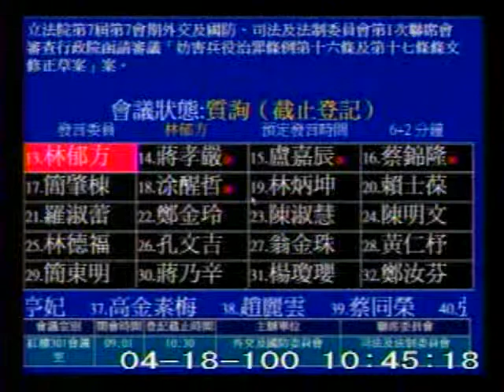2011-04-18 林郁方 發言片段, 第7屆第7會期外交及國防、司法及法制委員會第1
會議簡介: 立法院第7屆第7會期外交及國防、司法及法制委員會第1次聯席會審查行政院函請審議「妨害兵役治罪條例第十

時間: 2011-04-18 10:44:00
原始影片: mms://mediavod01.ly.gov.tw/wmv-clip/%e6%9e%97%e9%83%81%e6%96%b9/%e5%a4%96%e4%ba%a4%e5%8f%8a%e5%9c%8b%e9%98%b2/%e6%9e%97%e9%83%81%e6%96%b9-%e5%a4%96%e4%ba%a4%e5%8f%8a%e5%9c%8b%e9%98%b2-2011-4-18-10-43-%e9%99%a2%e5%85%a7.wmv